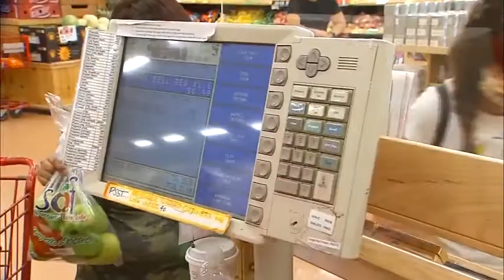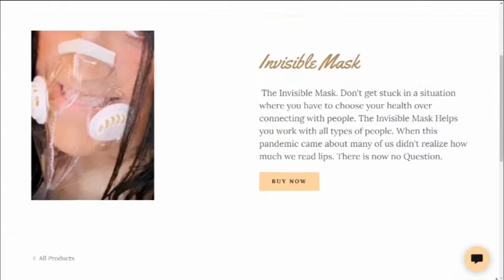Face masks present communication barrier for deaf community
There's a challenge going unheard during this pandemic: those who are deaf and hard of hearing are having a lot of difficulty simply communicating due to face masks.